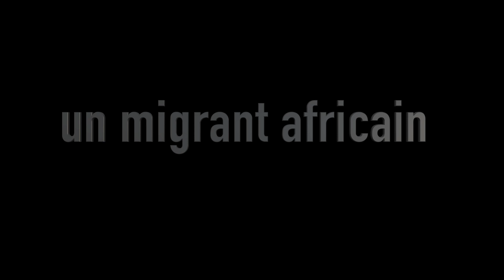YAFA - LE PARDON, un film de Christian Lara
Demba est un africain qui a fui son pays, au moment où le régime s’est verrouillé.
Après avoir traversé la Méditerranée, il est arrivé à Paris où il attend une réponse à sa demande de séjour.
Un soir, il est contrôlé par Lucien Charles-Henry, un policier martiniquais.
Tout de suite le policier s’adresse au migrant sur un ton où perce une notion de rapport « dominant dominé ».
Seulement - dans son pays – Demba est professeur d’Histoire et de Géographie tandis que Lucien a dû quitter l’école
très tôt pour aider sa mère, femme de ménage.
Dès lors les rapports entre les deux hommes s’inversent. Le dominant devient le dominé surtout quand Demba aborde
la question de l’esclavage.
Cela met Lucien hors de lui.
Leur affrontement semble insoluble.
Mais c’est sans compter sans la présence de Bienvenue, une komian baoulé qui n’hésite pas à officier sur le quai de
l’Oise, en plein Paris.
Alors Lucien et Demba parviendront-ils à se comprendre au bout de la nuit ?